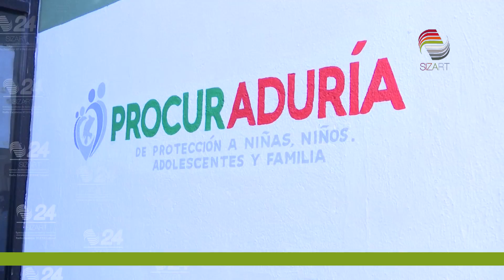Apoya el SEDIF a menores que enfrentan proceso legal por actos delictivos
Apoya el SEDIF a 34 niños y adolescentes que actualmente enfrentan un proceso legal por actos delictivos.